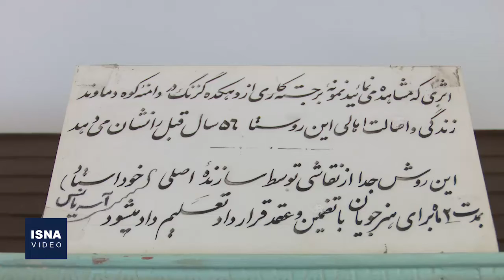خانه‌به‌دوشیِ هنرمندان خودآموخته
حمایت از هنرمندان خودآموخته زمانی شکلی رسمی‌تر به خود گرفت که یکی از اعضای ایکوم ایران، با درک این نیاز، اقدام به تأسیس انجمنی به همین نام کرد؛ انجمنی که هرچند در گام نخست توسط یک فرد شکل گرفت تا افراد را به واسطۀ خلقِ آثار سرشار از خلاقیت و نوآوری معرفی و حمایت کند، اما با استقبال هنرمندان، این انجمن قدم‌های سریع‌تری را برداشت تا حدی که امروز ۷۰ عضو دارد که اغلب آنها در سنین ۶۰ سال به بالا هستند؛ اعضایی که هیچ آموزشی ندیده‌اند و آنچه را که از سرشتشان سر بر آورده، خلق کرده و می‌کنند. این انجمن حالا به حمایت مسئولان نیاز دارد تا دست‌کم با ایجاد مکانی ثابت و موزه‌ای دائمی، از انقراض نجات یابد.